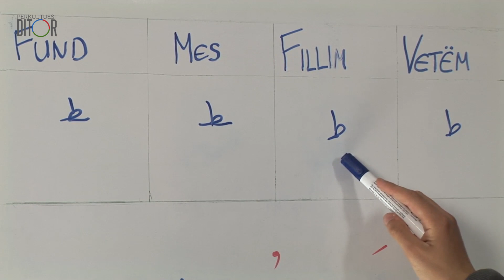21. MËSIMI I LEXIMIT TË KURANIT - SHKRONJA TAUN